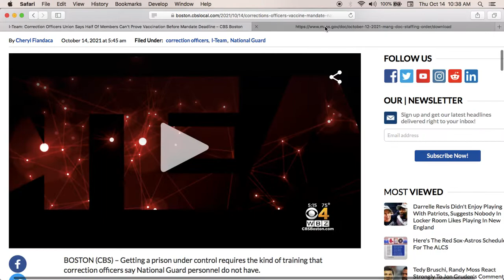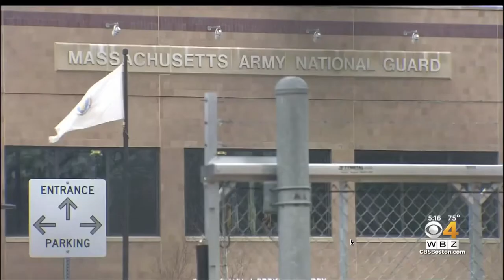Military in Massachusetts Prisons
Baker has cut all Holiday and Sunday overtime in Massachusetts. You must work over 40 hours a week to get any overtime. But most jobs are part-time. Used to get overtime for working on Sunday no matter how many hours you worked and the same for Holidays. This is the main reason why so many companies can't get people to work for them. Minimum wage in Massachusetts is 14.75 hour. Average rent for 2 Bedrooms is $2,500 to $3,500 a month.